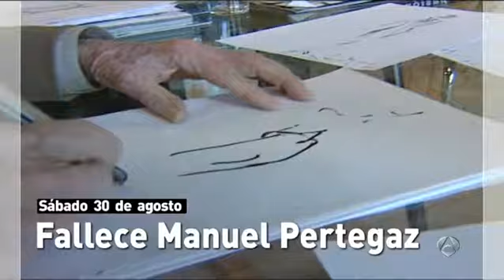Titulares del día (30-08-2014) 21:00 horas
Titulares del día 30 de agosto. Noticias de la noche